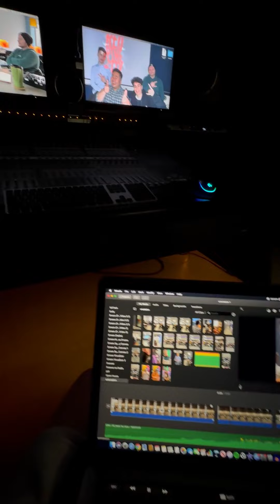Neon Lights Setup | Trebas Institute Toronto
Watch as we transform our ordinary audio and sound production room into a vibrant Neon lit studio, fit for the greatest producers and DJs to learn and practice their craft in! ✨🎛️

Video filmed & edited by our student ambassador: Ghalia El-Kurdi.

Learn more about our Trebas Toronto programs by clicking this